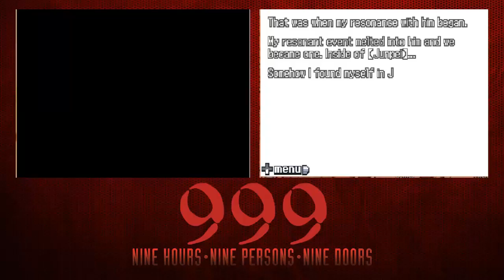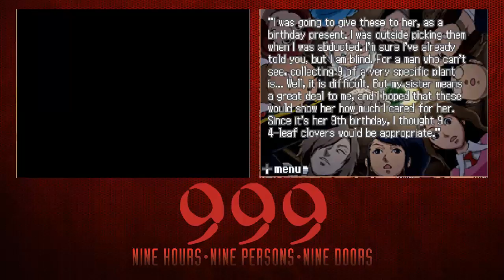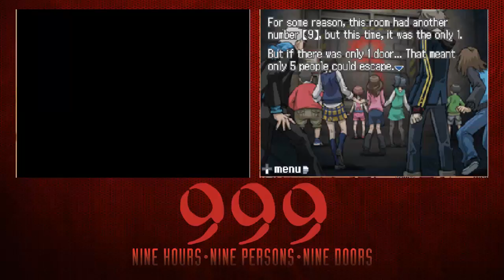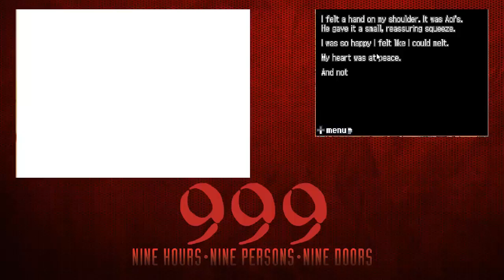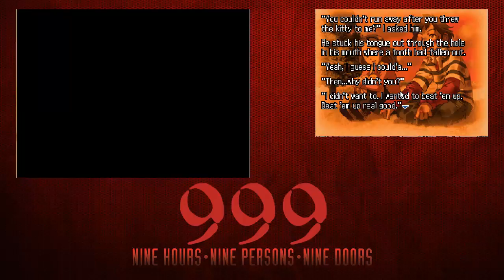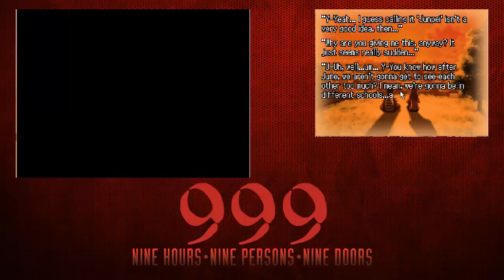Lets Play 999 Part 12 All revealed I will save her! True Ending!